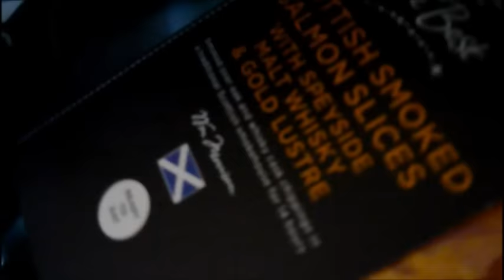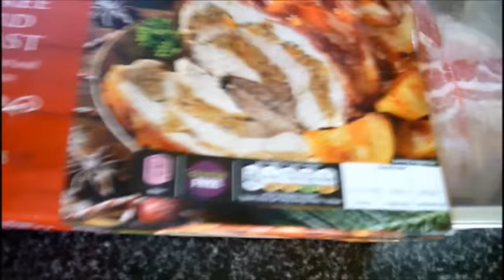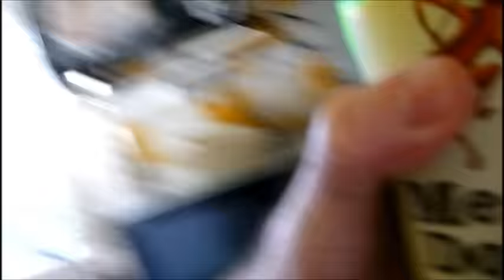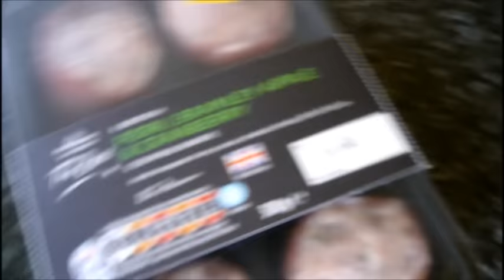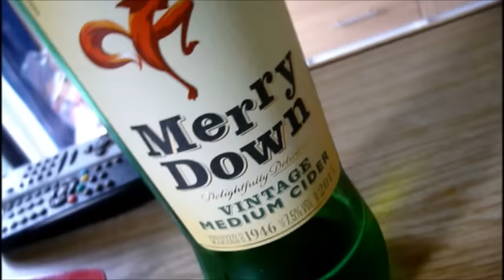Christmas day Roast